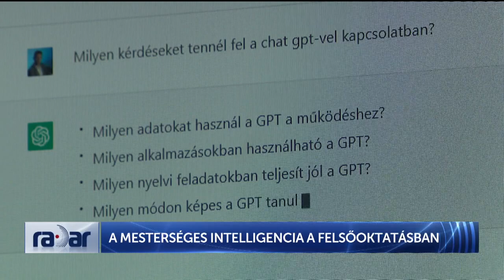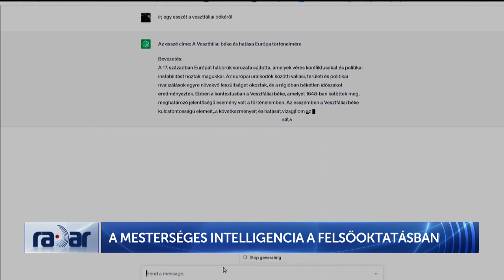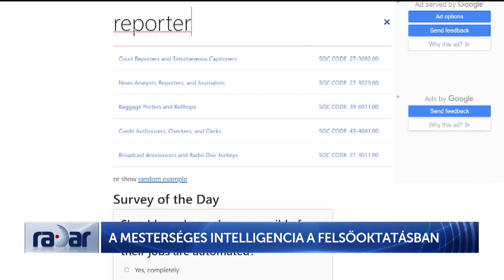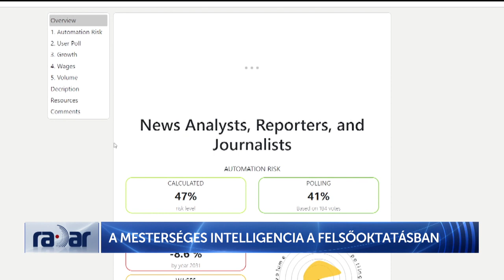Radar – Mesterséges intelligencia a felsőoktatásban (2023-11-20) - HÍR TV